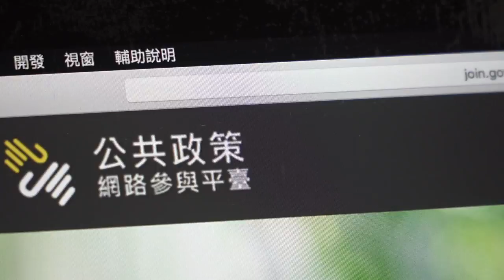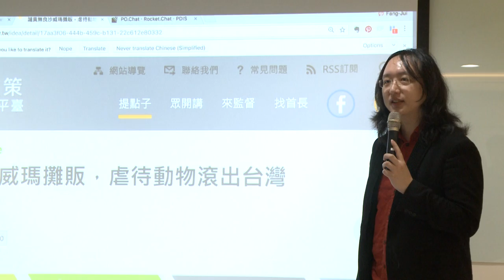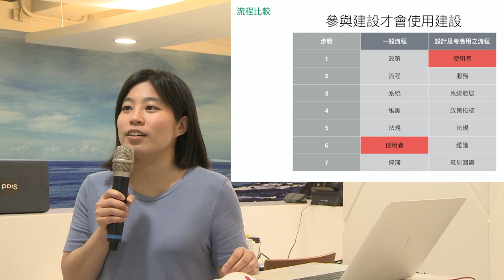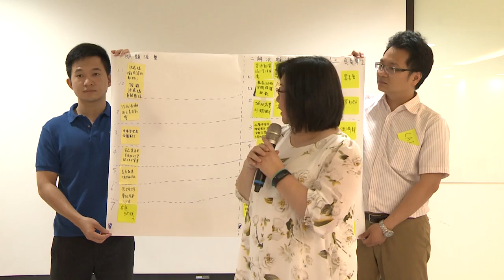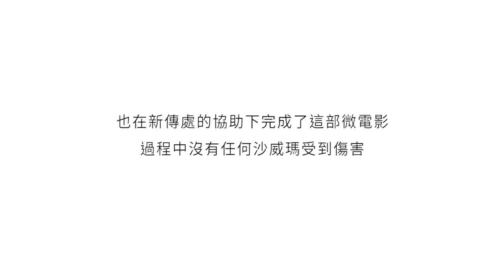開放政府—沙威瑪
🔺 如果您是看到 11/21 的電子媒體報導而來... 媒體聯訪所提到的「提議人跟連署人開了五次的工作坊」是「一起設計明年的報稅軟體」，不是沙威瑪喔！我們已經和記者提出澄清了。詳見逐字稿：

🙋 從去年底開始，我們建立了跨部會的「開放政府聯絡人（Participation Officer, PO）」制度。簡單來說，就像是既有的「新聞聯絡人」與「國會聯絡人」（主要的溝通對象，分別是大眾媒體與立法委員），PO 會隨著議題的改變，面對來自網路與實體的不特定利益關係人。

每個星期五，是 PO 例行的「週會」。我們會花至少四個小時，討論PO們在「月會」票選出來、由 PO 主動提出的議題。過程中，除了相關部會的 PO 與業務單位，我們也會盡可能的邀集各方利益關係人來共同參與。

🌏 我們運用從英國 Policy Lab 引進的流程與工具，透過網實整合，逐步盤點議題的不同面向，尋求周延、可行的共識。所有的會議記錄，事後也都會完整的公佈在 PDIS 的網站上。

「沙威瑪」案，是「公共政策網路參與平台」上真實存在過的提案。雖然最後沒有成案，但也給了我們一個機會，能夠用「模擬」的方式，透過微電影，向大家介紹PO的運作方式，以及議題的討論流程。

🎱 截至目前為止，我們一共處理了八個提案，分別是「公務人員組工會」、「公開國產車撞擊測試」、「研擬計畫管理法案」、「解除禁行機慢車道及強制二段式左轉」、「強制取消國、高中第八節課」、「生產0.01% Atropine近視藥品」、「報稅軟體難用到爆炸」，以及目前正在直播中的「禁止魚翅買賣，重罰『割鰭棄身』」提案。

感謝行政院新傳處、各部會 PO，以及財政部財政資料中心提供場地協助拍攝，更感謝一路以來所有的參與者、建議者與貢獻者。

🍖 最後，雖然找不到「沙威瑪粽子」的圖示，但也謹此祝福大家：端午佳節快樂。